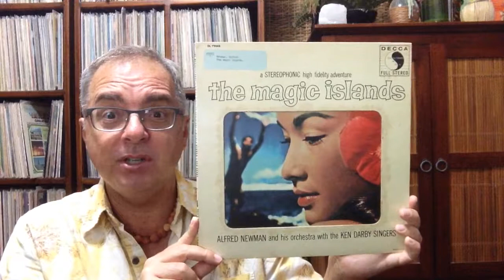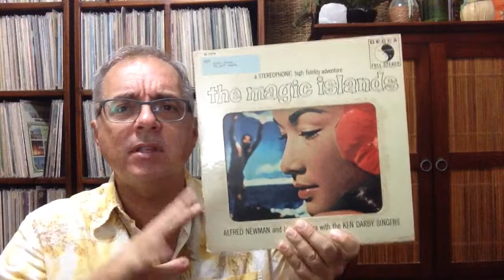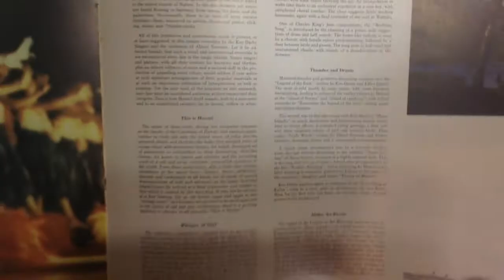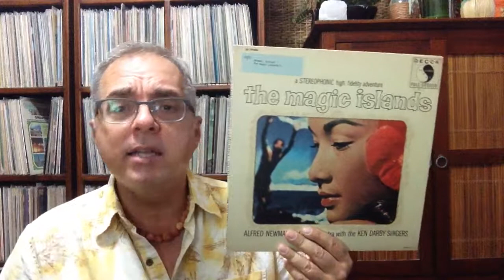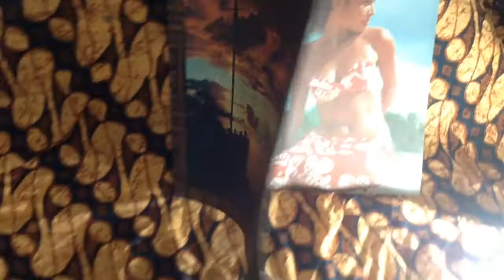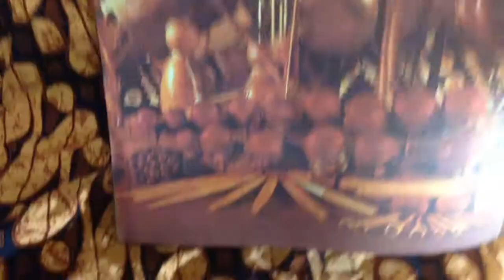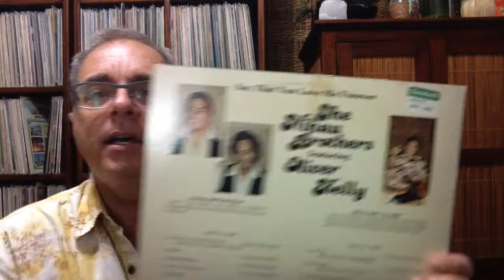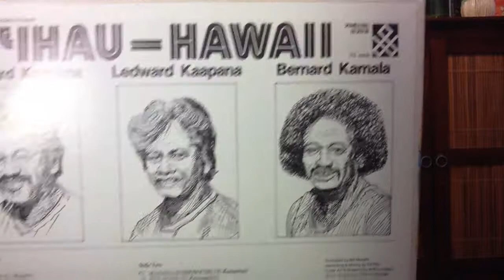#196 Hawaiian Records: Alfred Newman & Ken Darby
Albums from Ledward & Nedward Kaapana, Nihau Brothers & Oliver Kelly, Alfred Newman & Ken Darby.